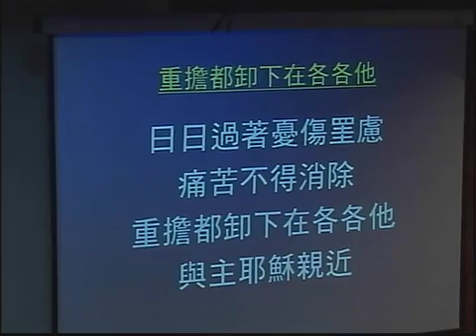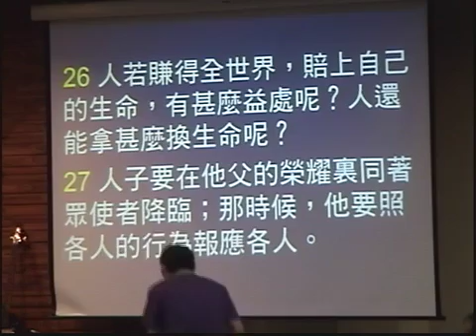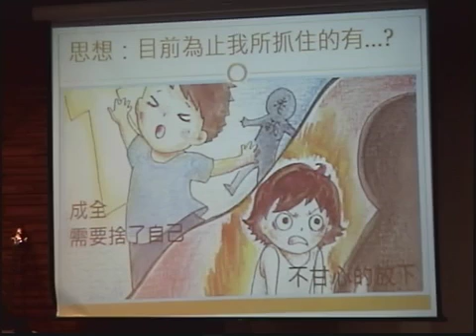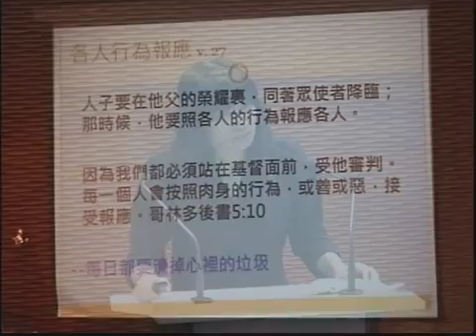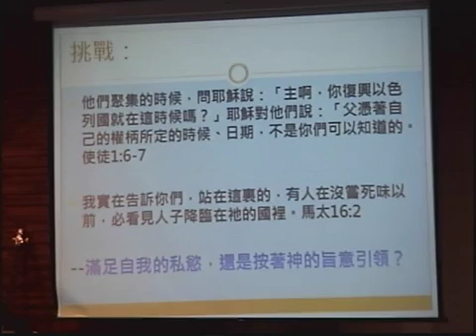2012-07-01主日第二堂：捨棄與放下